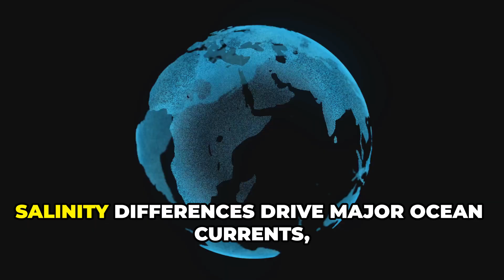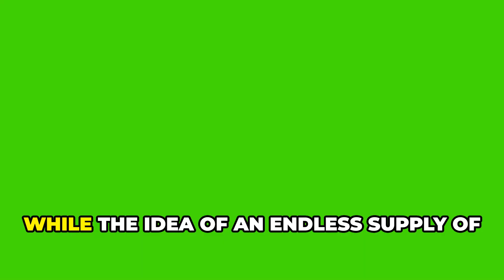What If All Ocean Water Became Drinkable?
What if all the ocean water suddenly became drinkable? Would it be a global miracle—or a recipe for environmental chaos? In this eye-opening video, we explore the unexpected consequences of turning 97% of Earth’s salty seas into fresh water. From climate disruption and ocean life collapse to global water access and rising sea levels, this thought experiment dives deep into science, sustainability, and survival. Could this solve the world’s water crisis, or create even bigger problems? Join us as we uncover the surprising ripple effects of a freshwater ocean. Miracle or mayhem? You decide. Watch now and find out.

00:00:00
The Impossible Dream: Drinkable Oceans

00:00:35
Agricultural Revolution: Farming with Unlimited Water

00:01:05
Ecological Catastrophe: Marine Life Collapse

00:01:31
Climate Chaos: Disrupting Ocean Currents

00:02:05
The Final Paradox: New Challenges